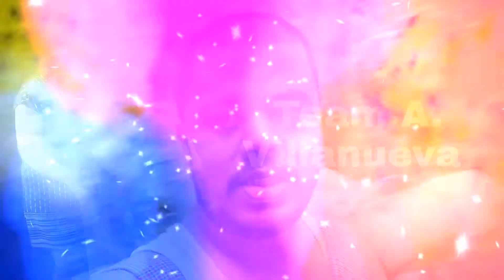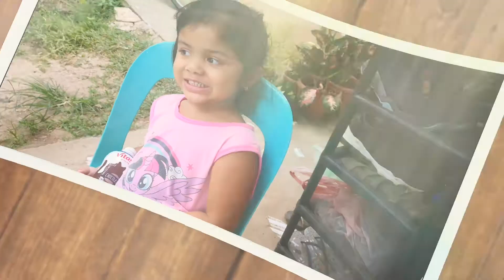Sunday funday at Casa Villanueva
Kulitan with the family on a Sunday...